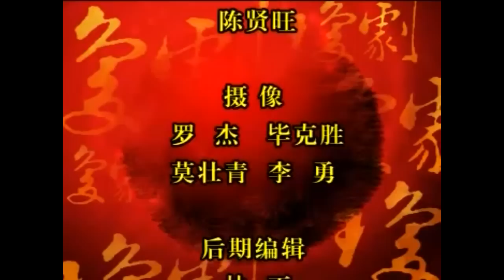【琼剧、九龙金絲帕】 全集， ​ 符传杰、林川媚主演。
​【剧情简介】王科举赴试前夕，其妻陈赛金收到其父遗管家姜雄赠送的家宝九龙金丝帕，谁料姜雄盗走宝帕，至赛金被休，亡命途中赛金生子锦龙，店姐仗义相助，收养锦龙，十八年后，王科举父子同科，锦龙严惩姜雄，真相大白，合家团聚。